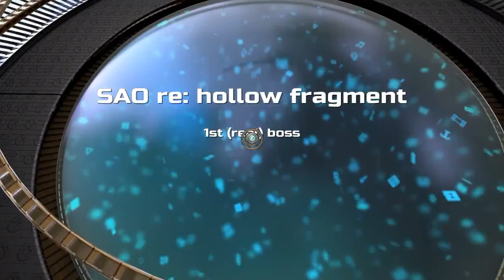SAO re: hollow fragment; 1st (real) boss